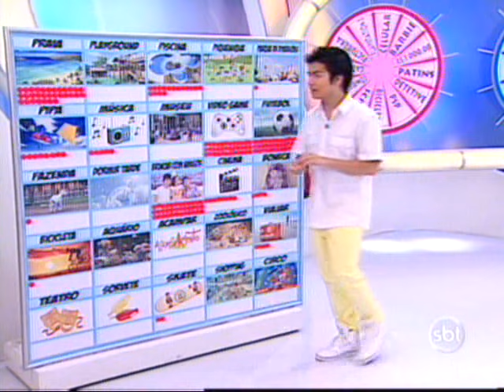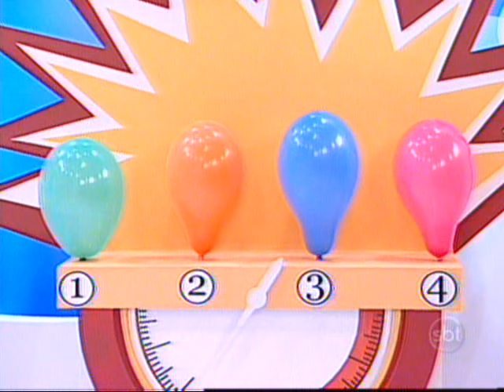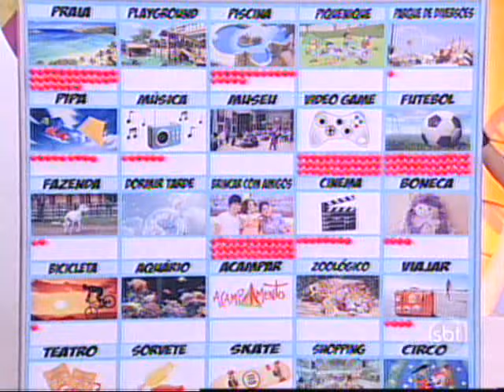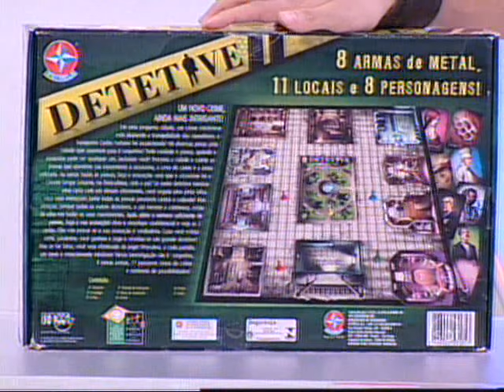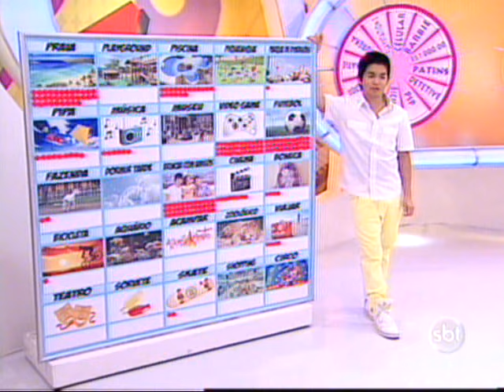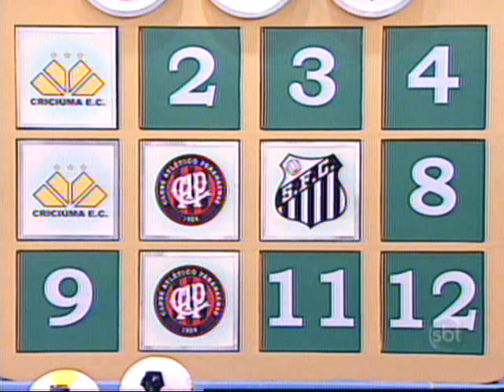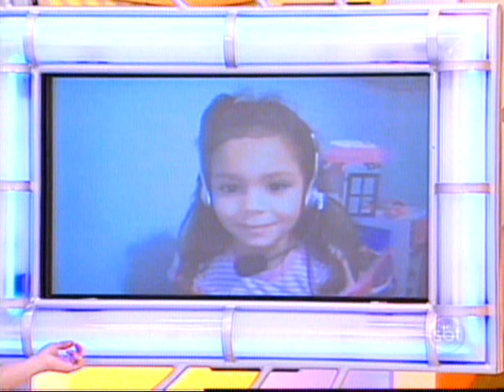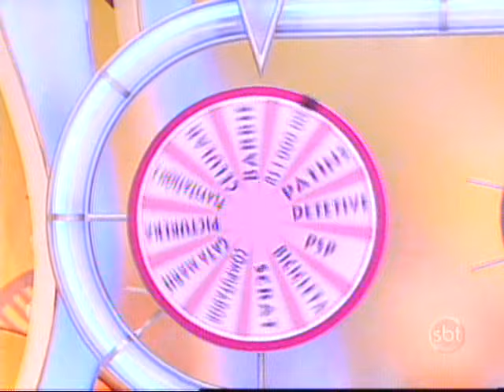Bom Dia e Cia (19/01/2011)